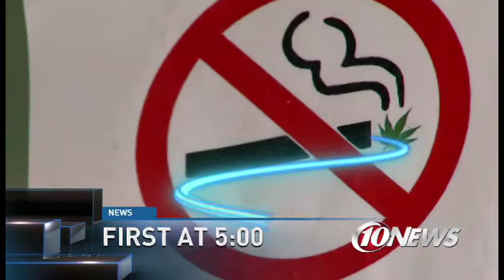10 News at 5 Super Open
Super open for 10 News at 5 March 10, 2014 Written/Produced/Edited by Michael Weber